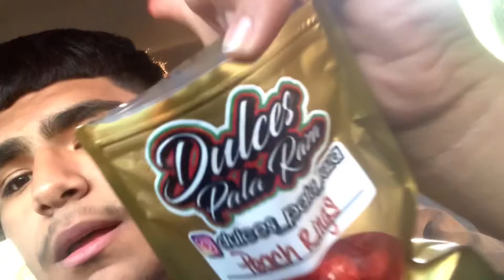Blog#1 Little upgrades getting ready for paint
Merch coming soon on the website…